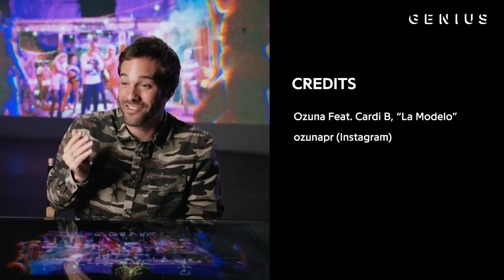The Making Of Ozuna & Cardi B's "La Modelo" Video With Nuno Gomes | Framework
Ozuna has established himself as hit-maker in both the Latin music scene and mainstream pop with reggaeton bops. The San Juan, Puerto Rico native released his debut 'Odisea' in 2017, and he topped off the year with the premiere of his Cardi B collaboration “La Modelo.” Heavily influenced by dancehall rhythms, the bilingual song is packed with dance grooves and features Cardi singing for the first time.